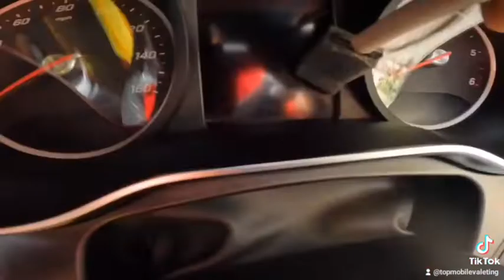Mercedes GLC Coupe Deep cleaning